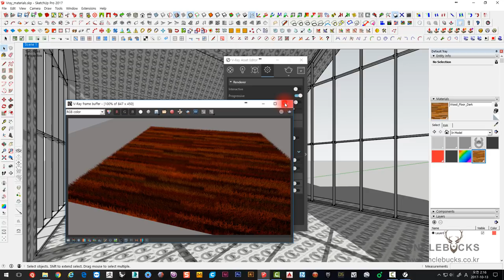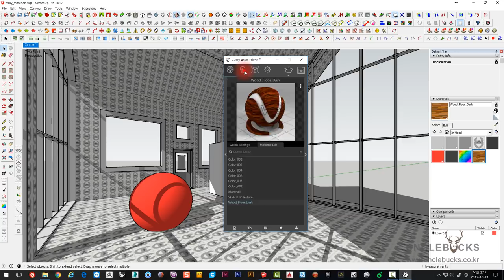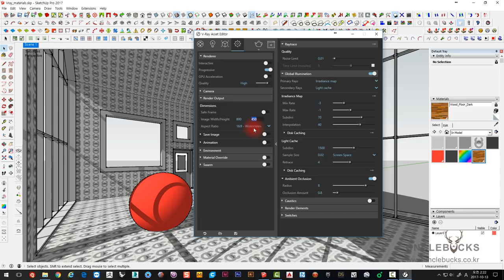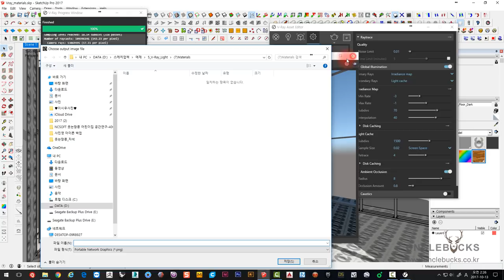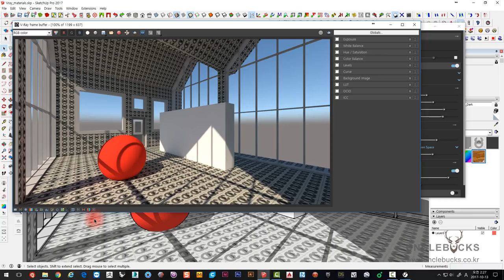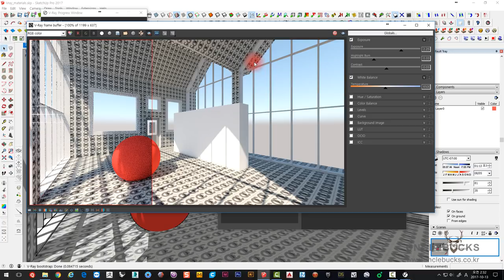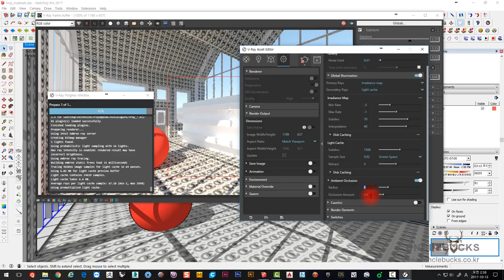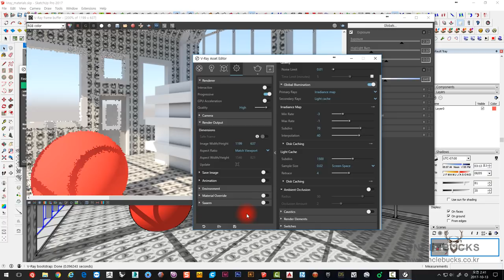UncleBucks ( SketchUp Vray 3.4 기본 렌더 셋팅 )